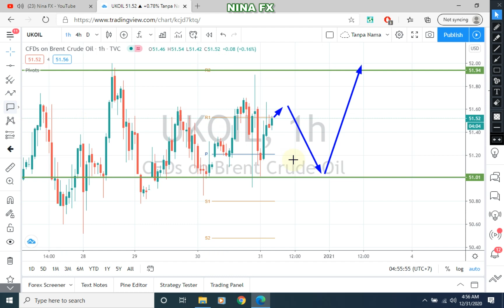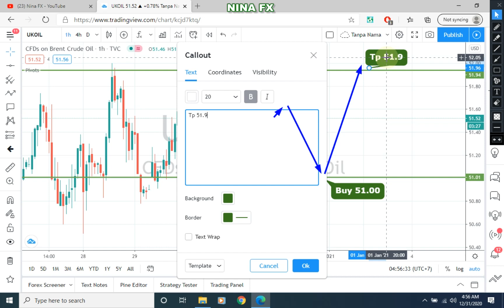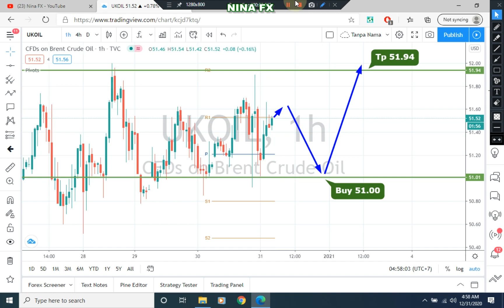Brent Oil Techncial Analysis for December 31, 2020 by Nina Fx